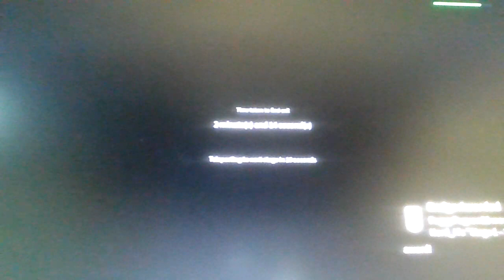Roblox The True Backrooms...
The Backrooms, a endless maze with creatures inside, and to get there is by no-clipping. But now we'll be experiencing the true backrooms with lots of other scary levels...